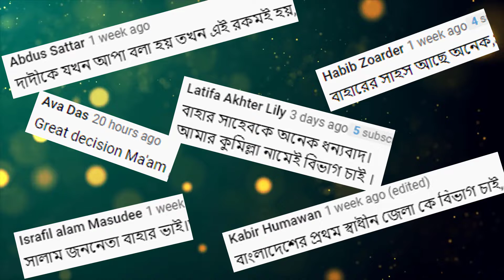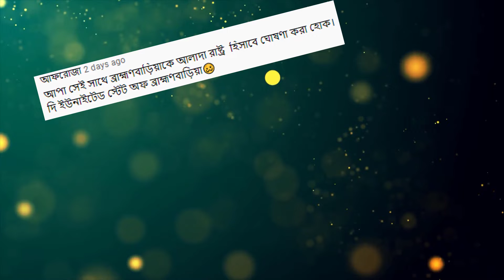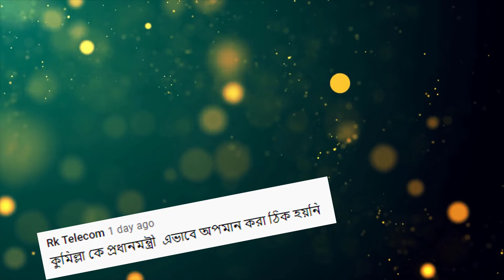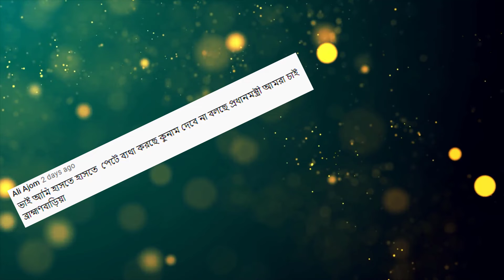কুমিল্লা বিভাগে রাজি নয় নোয়াখালী ব্রাহ্মণবাড়িয়া ফেনী জানালেন-প্রধানমন্ত্রী || Funny Comments 😂😂😂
কুমিল্লা বিভাগে রাজি নয় নোয়াখালী ব্রাহ্মণবাড়িয়া ফেনী জানালেন-প্রধানমন্ত্রী || Funny Comments 😂😂😂 || Public Opinions PO Funny Comments po

India Bangladesh हिंदी বাংলা ভারত